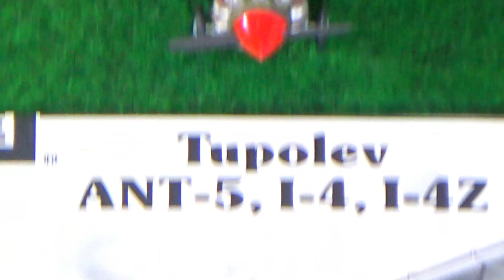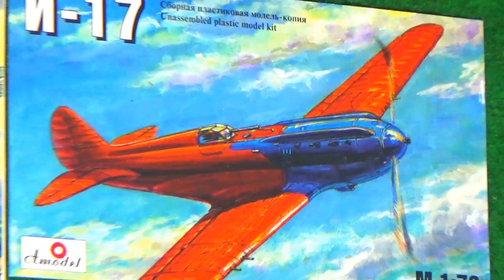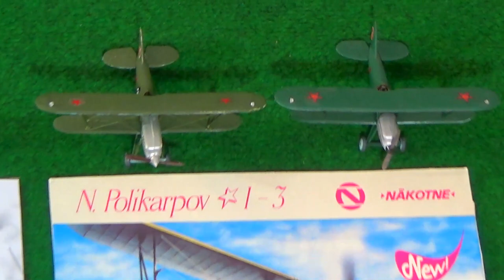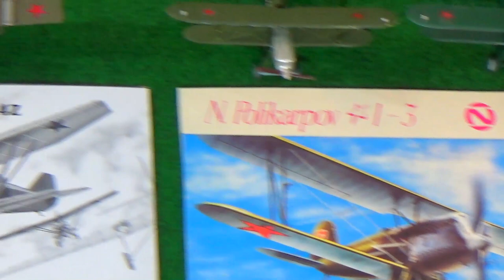Golden Age Russian Fighter Planes Model Collection Sound Kit Covers 1/72 Scale Soviet Air Force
Russia also developed its own high performance fighter aircraft during the Golden Age including Russia`s first all metal low wing monoplane, the IL-400. The planes look beautiful and must have been a blast to fly !

Enjoy the amazing craftsmanship and listen to original sounds as zooming on each one shows incredible detail. Imagine flying one in a dogfight or having one on your tail !

Test and improve your type knowledge skills by seeing the kit cover pictures in the middle of each video !

Check out this playlist and some of the other videos on this channel !

ON DISPLAY ARE        :  Военно-воздушные силы СССР UDSSR USSR

ICM                                :   POLIKARPOV I-1 , IL-400 b First Soviet Fighter , 1923

Nakotne                        :   N. POLIKARPOV 1 - 3 , Early Soviet Biplane Fighter , 1925 , BMW 6 engine

AGA ENCORE models :  TUPOLEV ANT-5 I-4 , Russian Bomber Escort Fighter Plane , 1927

Amodel :                         : POLIKARPOV I-17 ,  High Speed Fighter Prototype , 1934

Built by the late H.D. Krausp in Frankfurt they are part of his more than 1400 1:72 scale model aircraft collection.

More videos of this extensive collection coming up soon !

Similar Golden Age Airplanes :
Arado Heinkel Bücker Jungmann Jungmeister Curtiss Hawk Boeing Stearman FW 44 Stieglitz De Havilland Tiger Moth gipsy Major engine sound Gloster Hawker Biplane v12  Sopwith Nieuport Marchetti Aviatik
Russian fighter jet :
Mikoyan MIG 21 MIG 35 MIG 29 MIG 41 Sukhoi Suchoi Su 57 Felon Su 27 Su 35 Su 75 Antonov An 225